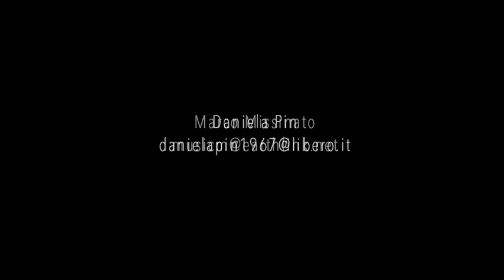"COSA SIGNIFICANO LASCIARE ANDARE E ATTACCAMENTO?" - Marco Missinato & Daniela Pin - EPISODE 18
COSA SIGNIFICANO LASCIARE ANDARE E ATTACCAMENTO?
Dal punto di vista dell'anima
Marco Missinato & Daniela Pin -  EPISODE 18

L'attaccamento inizia appena nati con il rapporto con la Madre almeno per i primi 3 anni può considerarsi attaccamento funzionale alla crescita del Bambino, ma si può parlare  dell'origine dell'attaccamento?
Si può dire che siamo sempre alla ricerca di ciò che ci da sicurezza ?

Ma... esiste la sicurezza? Possiamo tenere tutto sotto controllo e per questo sentirci al sicuro?
O cadiamo nelle aspettative?

Le aspettative non assolte ci possono fare cadere dentro ad una ferita emozionale come la paura dell' abbandono o la delusione?

Ricordiamoci intanto che Nessuno può fare nulla se tu non dai quel potere ,nessuno può deluderci se noi non lo vogliamo,ricordiamo che tutto dipende da noi ,e dalle nostre vibrazioni.

E allora cosa può spingerci a lasciare la zona confort e le false sicurezze?

Intanto Facciamoci sempre Domande come ; perché vivo questo? Cosa devo ancora vedere ed imparare?
E
Non farsi trascinare dalle Emozioni, ottimo strumento per evolvere e comprendere le esperienze ,ma osservare  con il giusto distacco senza farci trascinare e diventare l'emozione Stessa.

Distacco cosa è?

La giusta visione da cui possiamo comprendere esperienze da integrare in noi per andare avanti.
Si chiama Distacco Fnzionale o Organico.
Ma esiste anche il distacco Egoico.

Il Distacco più alto ci permette di andare ancora Oltre e vedere e riconoscere le maschere che interpretano nei ruoli che abbiamo in questa vita.

La Domanda fondamentale è: chi sono io oltre le maschere che interpreto?

Tutto è esperienza ...tutto è crescita,tutto è perfetto...

Domandiamoci sempre il perché
Osserviamo ciò che attiriamo nella nostra vita... quella è la misura tangibile di dove ci troviamo nel cammino,come vibriamo,e di quali esperienze abbiamo bisogno per la nostra crescita ed evoluzione sempre più consapevole.

Con amore
Daniela
E Marco

Sul Blog LA VIA DELL’ANIMA